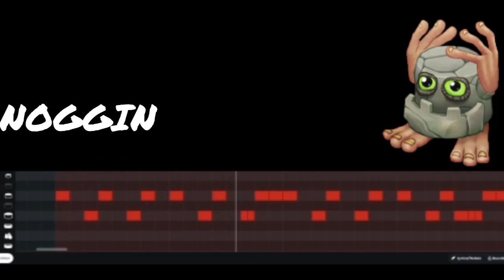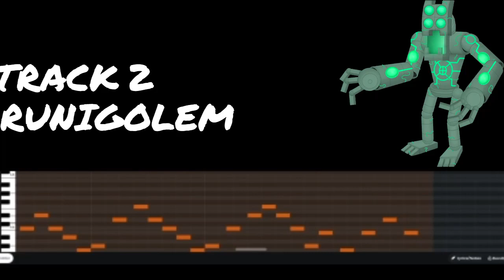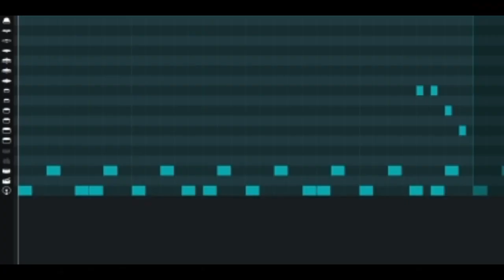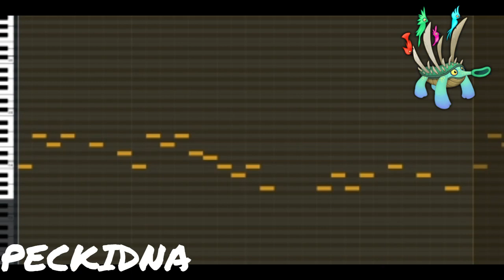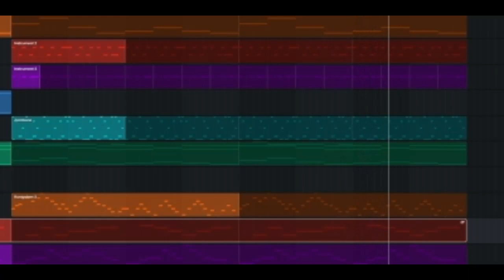Magical Ruins Recreated in Bandlab - My Singing Monsters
What I use for my videos (section inspired by Maxiroon):
- OBS Studio
- Microsoft ClipChamp
- Bandlab
- Scratch
- Microsoft Paint 3D